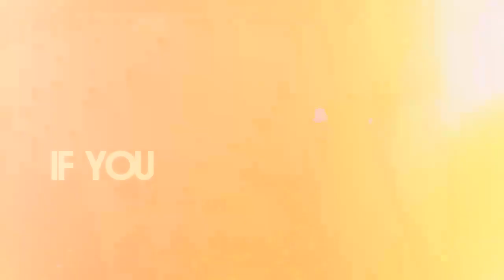Clarity [Dirk/Jake]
*breaks down and sobs*

cant stop won't stop

Song: Clarity - Zedd ft. Foxes [Acoustic Version]